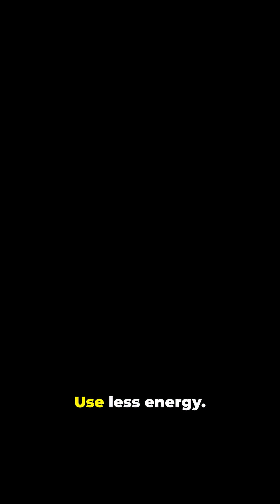You Won't Believe How Fast Glaciers are Disappearing!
🌍 **Why are glaciers melting so fast?** Scientists say climate change is driving one of the fastest glacier retreats in history. ❄️

From Alaska to the Himalayas, disappearing glaciers are fueling **sea level rise**, reshaping coastlines, and threatening millions of people worldwide.

This short video explains **how fast glaciers are melting** — and why it matters for the future of our planet.

👉 Do you think we can stop the melt before it’s too late?